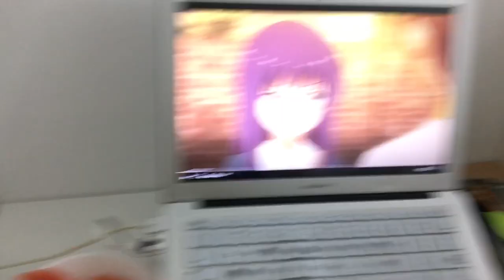MAY VLOG | Black Pink + Gazette Concerts & Kimono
May was like going on a roller coaster ride I didn’t ask for lol it cost me my wallet! (c" ತ,_ತ)